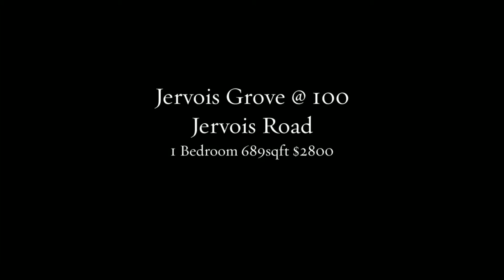Jervois Grove @ 100 Jervois Road For Rent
Jervois Grove Spaciou & Huge 1 Bedroom for RENT!!!

-Available Immediate
-Fully Furnished
-Efficient and functional layout
-Condo Facilities (Swimming Pool, BBQ, private car park, Jacuzzi)
-Quiet and Breezy environment.

Call ERIC KOH @ 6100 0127 or 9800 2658 for immediate viewing appointment.